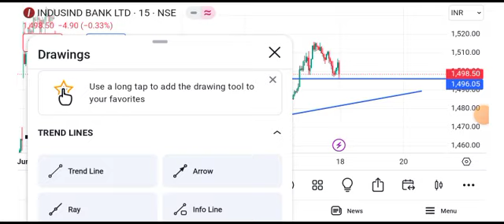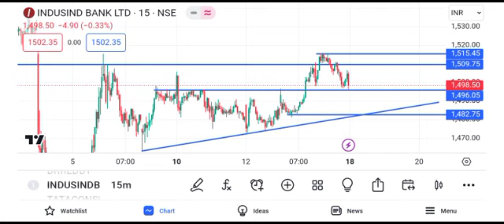IndusInd Bank share latest news | IndusInd bank share news today